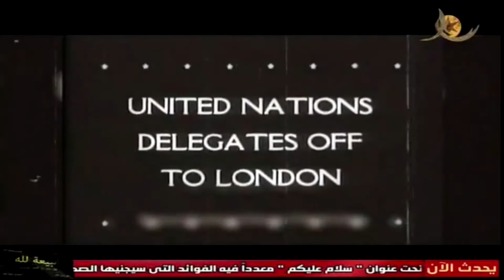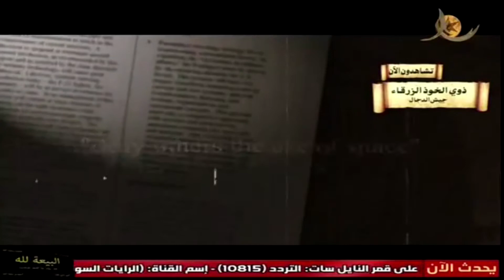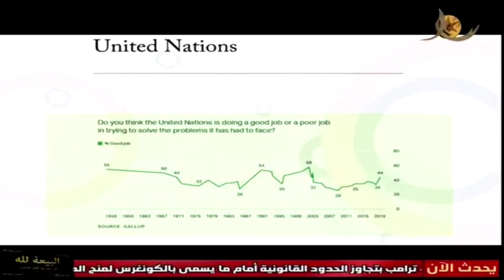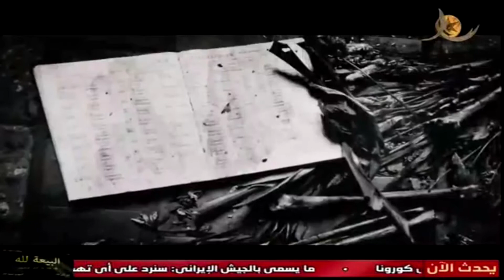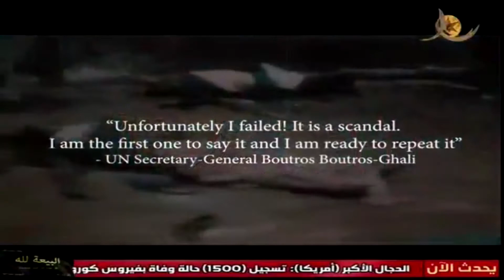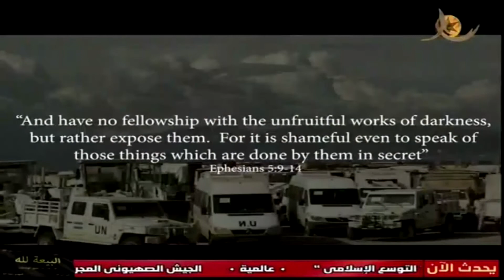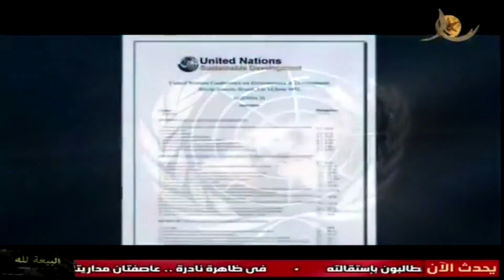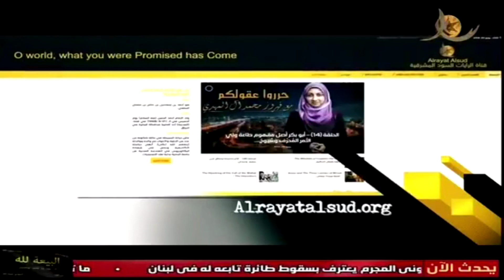Blue helmets-Dajjal's army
Documentary about United nations from the Black banners of the east channel